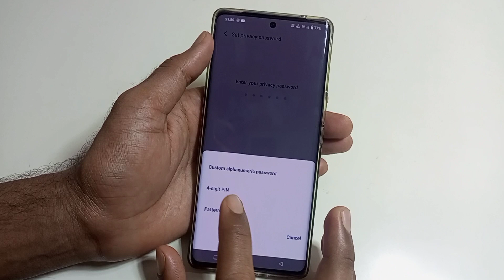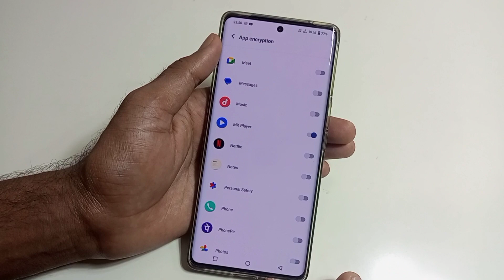Vivo T2 Pro 5g Applock Setting "App Lock kaise kare | How to App lock setting in vivo t2 pro 5g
Hello Friends Aaj ki is video me maine aap logo ko bataya hai ki vivo t2 pro 5g mobile me App me lock kaise Lagaye